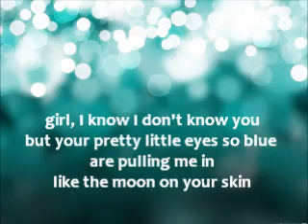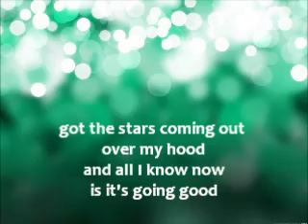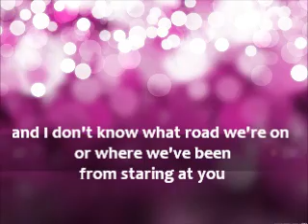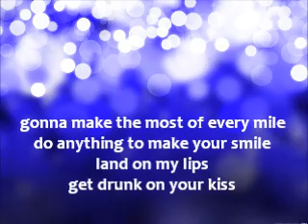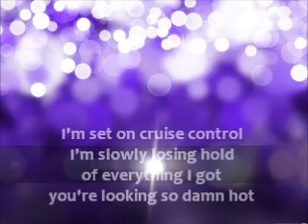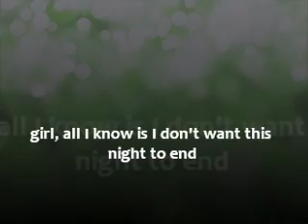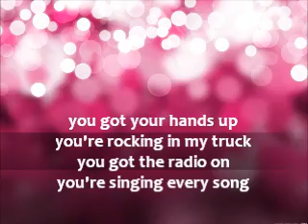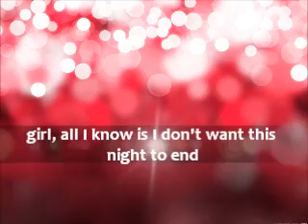I Don't Want This Night To End - Luke Bryan Lyrics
I Don't Want This Night To End - Luke Bryan lyrics on screen =)